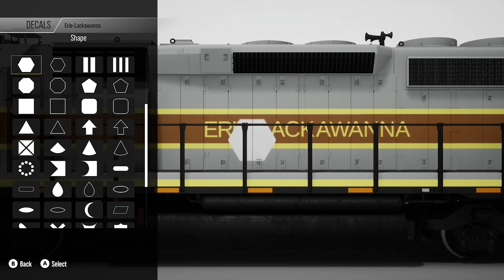How to create the Erie-Lackawanna railroad paint scheme on Train Simulator World 3!